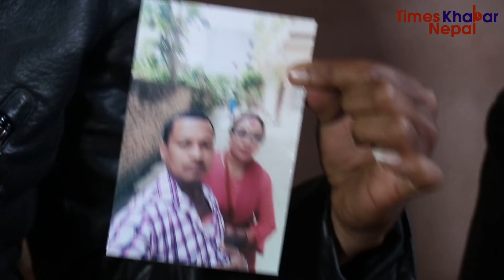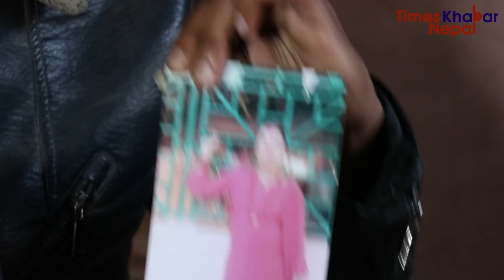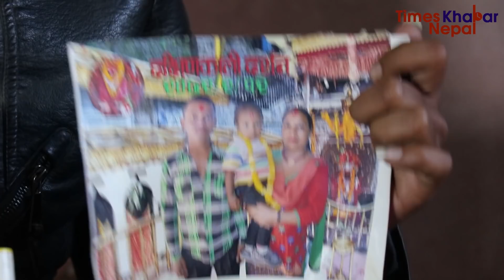अरुसंग सुतेको थाहा पाय पछी,घर छाडिन श्रीमती टाप Himesh Neaupane New Video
Times Khabar Nepal Presents:-

Host:- Himesh Neaupane
Guest:- Kagi
Camera/Edit:-Megha kc
Post Production:- Times Khabar Nepal